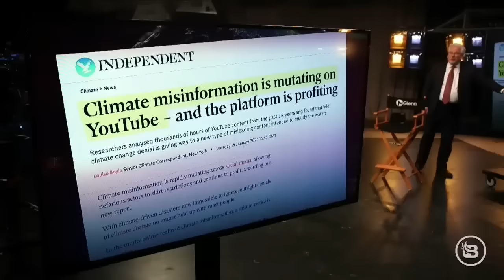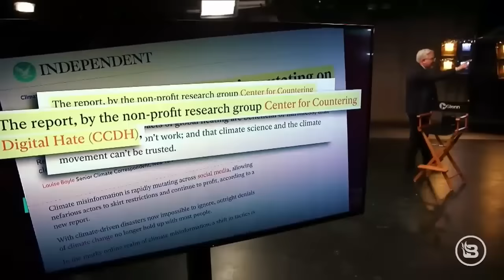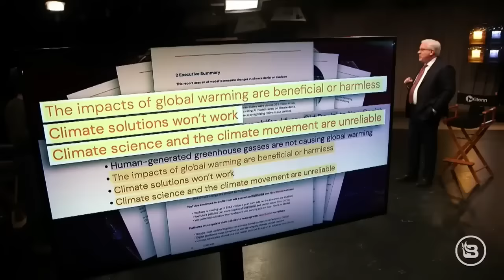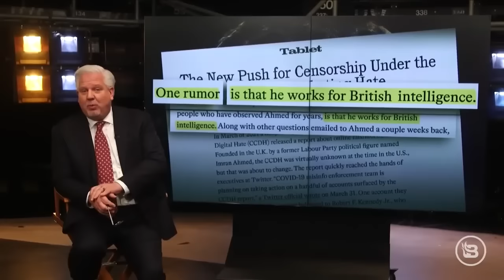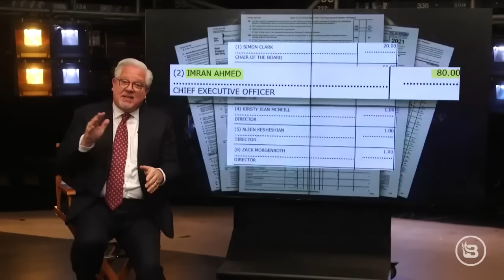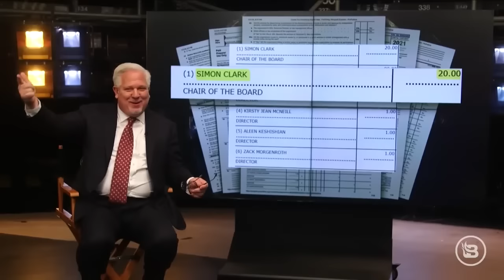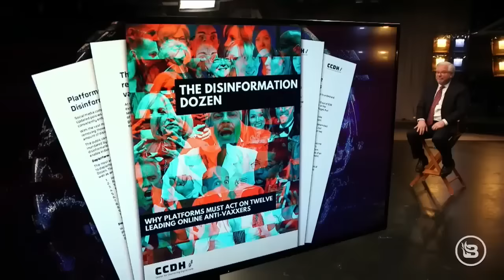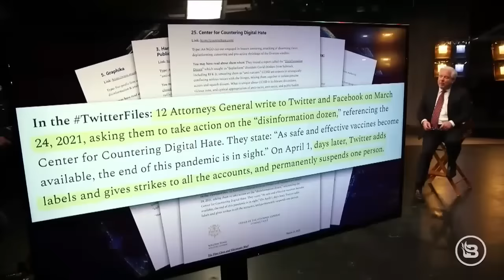This Shady "Non-Profit Group" is One You NEED to Learn About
Why are the Left and elites at the World Economic Forum so OBSESSED with “disinformation” right now? A recent article from British news outlet 'The Independent' mentions a “nonprofit research group” called the Center for Countering Digital Hate (CCDH) that just released a report whining about how Google is profiting from climate misinformation videos on YouTube. The article specifically targets Glenn and BlazeTV as purveyors of climate change denial. Glenn exposes this U.K. non-profit purporting to be doing the Lord’s work but really working overtime to shut down unapproved opinions in America.